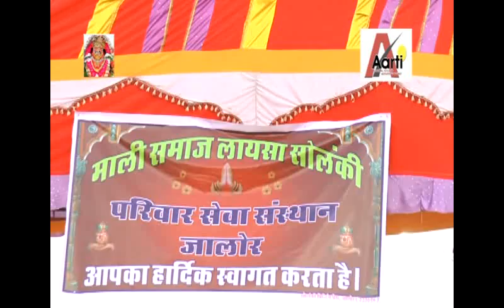सवा लाख री चुनड़ी !! Asha Vaishnav